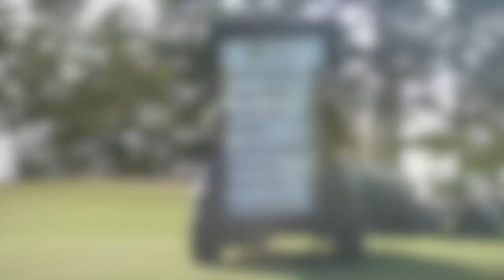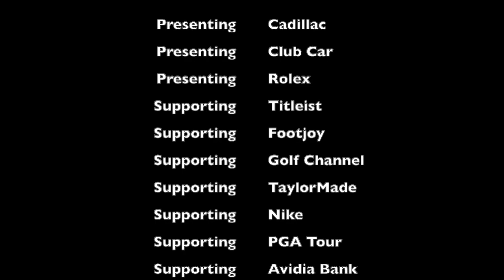Liam Friedman Clinches 102nd NEPGA Championship